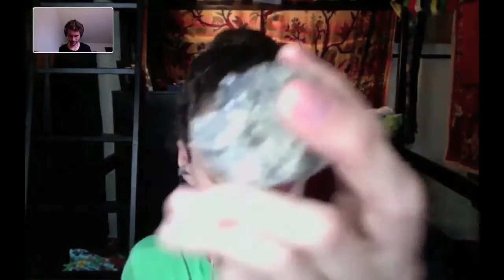SolPurpose Conversations Episode 1: Evan "Skytree" Snyder & Michael Garfield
"The key to our survival and the deepest expression of our collective fear is one and the same." - Evan "Skytree" Snyder
SHOW INFO:
A Solpurpose.com conversation with science-minded electronic music producer Evan "Skytree" Snyder on how to live in creative celebration through our turbulent Age of Transition. Topics include:
• Bridging the "two cultures" of art and science;
• The practice of hope as a deliberate choice, rather than an defensive reaction;
• Music as "a delivery vehicle for rewiring human brains";
• The role of the unconscious mind in the creative process;
• Similarities between the near-death experience and speculative transhumanist futures;
• The true nature of freedom in an age of universal surveillance;
• Celebrating the human condition through sacred economics;
• And more...